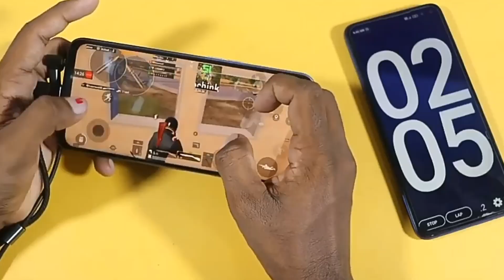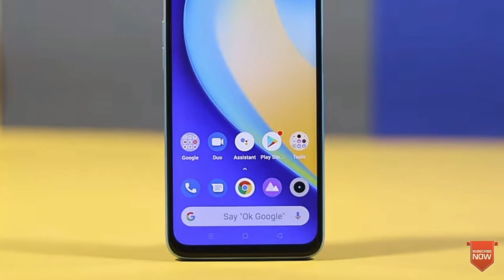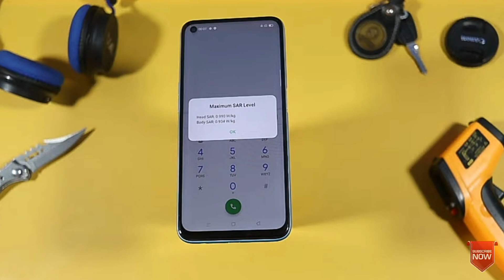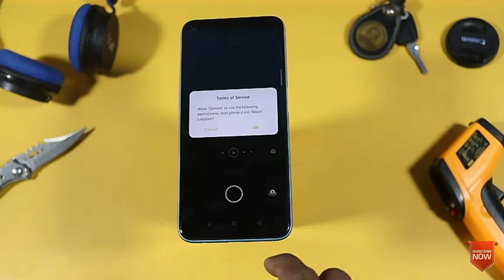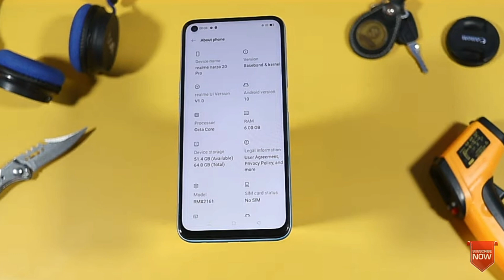Realme Narzo 20 Pro Full Review In Bangla।Realme 7i & 7 Pro Official Launch Date Bangladesh